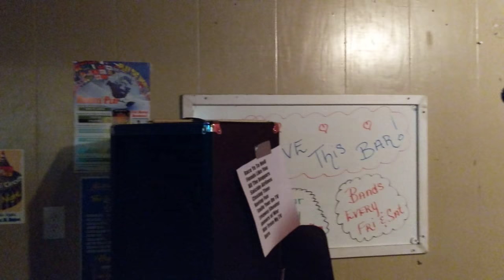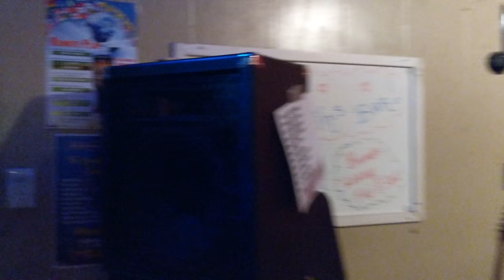luckybailey creative commons attribute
luckybailey creative commons sttribute